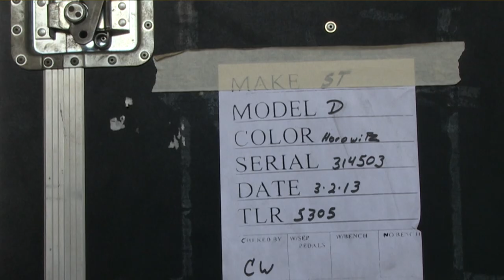Vladimir Horowitz's Steinway Available For All To Play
For six decades, classical pianist Vladimir Horowitz performed for concert audiences around the world. Horowitz died in 1989, but the Steinway grand piano that accompanied him on tour...is still touring North America.

Horowitz's concert grand Steinway piano arrived Wednesday at the Schmitt Music Company in Overland Park, Kan. And through July 11, visitors will have a chance to play the instrument.